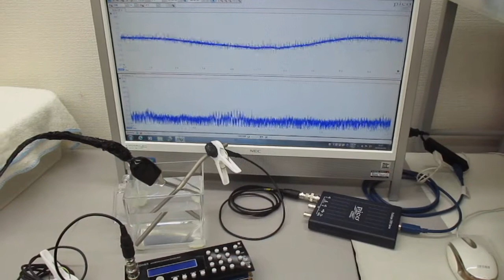チタン製ストローを利用した超音波のダイナミック制御実験 ultrasonic-labo